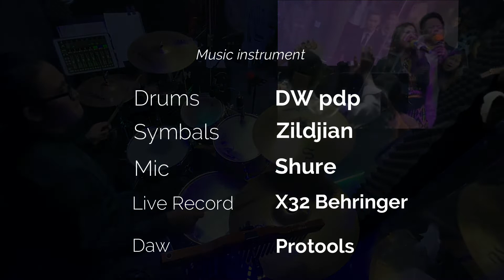Nong Ompihna Sungah || Drum Cam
Nong Ompihna Sungah

Leader - S/m Za Zan
Backup - Lianpi , Niang Kok

Musician:
Guitar - Zovon Sangpi
Bass - Billy Siam
Keys- Mang Tawng
Acoustic-Jospeh
Drums - Mike Deihtung

Daw Mastering - Protools

Audio Records- Behringer X32